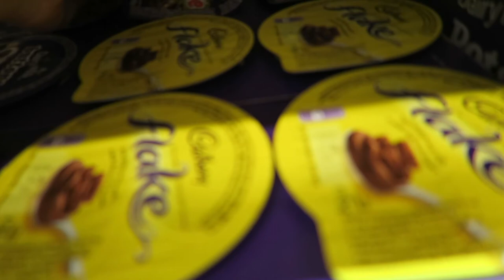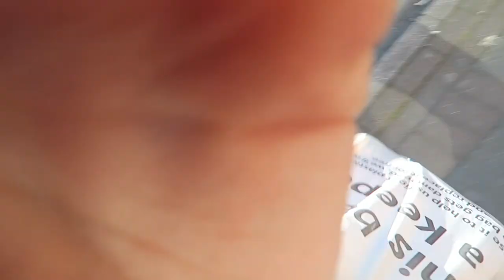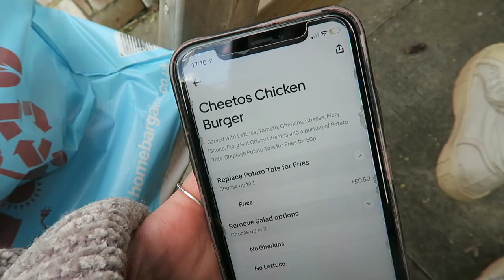WEEKEND UNI VLOG: THE BEST DOUGHNUTS, LOTS OF HAULS (HOME BARGAINS & MORE) & A LOT OF SUNSHINE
I did not realise how much I wore those sunglasses in this vlog lol sorry

but anyway, today's video is a weekend vlog from last weekend when I took Josh back up to uni and we spent the weekend together doing various things so I vlogged some of that, including the best doughnuts, a Home Bargains and Lidl haul, and some other random stuff, enjoyyyy

CHERRYZ:
SEARCH 'CHERRYZ' ON THE APP STORE

THE TRAINERS:
@HYPESNEAKER_RU on INSTAGRAM

T W I T T E R: @georgieclarkiee

Georgie x